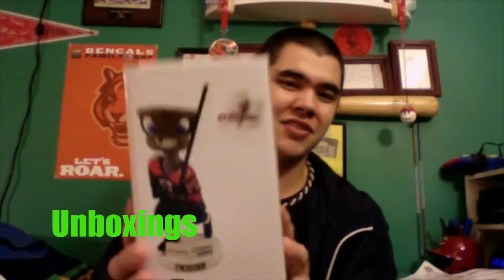WWE Money in the Bank 2017 Thoughts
Ryan of Cincy Fan Zone shares his thoughts on WWE Money in the Bank 2017.